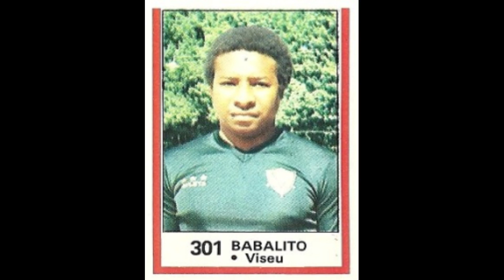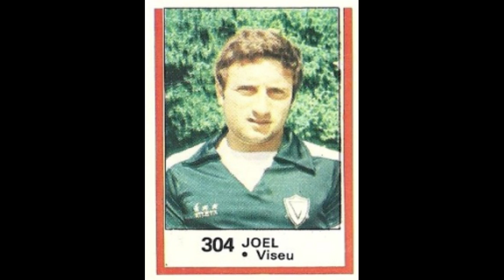STICKERS AGENCIA PORTUGUESA DE REVISTAS PANINI PORTUGUESE CHAMPIONSHIP 1982 ACADEMICO DE VISEU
We present to you the Academico de  ViseuTeam for the Portugese Champioship Season 1981-82

Apresentamos-lhe a Equipa Académico de Viseu  para a Época do Campeonato de Portugal 1981-82
  Apreciá-lo!!